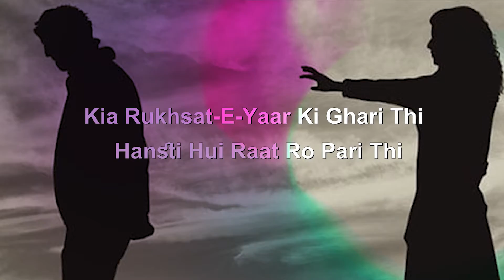Sad Urdu Poetry - Kia Rukhsat E Yar Ki Ghari Thi - Ahmad Faraz - Hindi Shayari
Sad Urdu poetry by Ahmad Faraz. A beautiful urdu gazal/poem read by Ramzan Rafique.

Kia rukhsat-e-yaar ki ghari thi
Hansti hui raat ro pari thi

Hum khud hi huey tabaah warna
Duniya ko hamaari kia pari thi

Ye zakhm hein un dinon ki yaadein
Jab aap se dosti bari thi

Jaatey tou kidhar ko tere wehshi
Zanjeer-e-junoon kari pari thi

Gham thay ke Faraz aandkhiyaan theen
Dil tha ke Faraz, pankhari thi

Sad Urdu Poetry | Kia Rukhsat E Yar Ki Ghari Thi - Ahmad Faraz | Poems in Urdu

Poet: Ahmad Faraz
Voice: Muhammad Ramzan Rafique
Editor: Fahad Ahmad